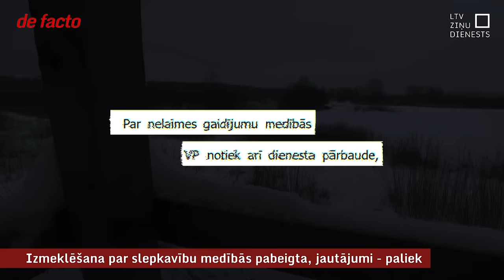Izmeklēšana par uzņēmēja Garkalna slepkavību medībās pabeigta, jautājumi - paliek.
Pirms gada aizdomīgos apstākļos nakts medībās tika nošauts uzņēmējs Jānis Garkalns. Janvārī jāsākas tiesas prāvai pret iespējamo šāvēju - bijušos Rīgas reģiona policijas priekšnieku policijas ģenerāli Juri Šulti. Atsevišķā kriminālprocesā tiks tiesāts arī viens no policistiem, kurš ieradās notikuma vietā pēc izsaukuma. Tomēr aizvien tiek turēts noslēpumā tas, kāpēc uzņēmēja Garkalna slepkavība uzreiz netika pamanīta vai arī tika noklusēta.